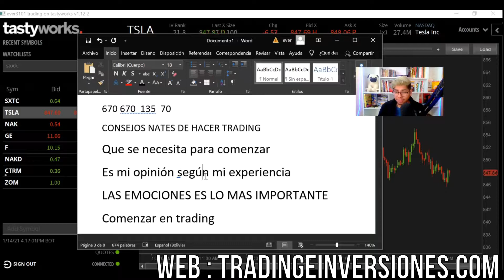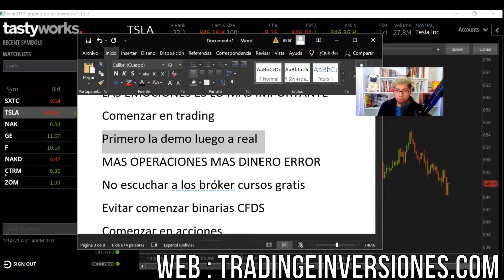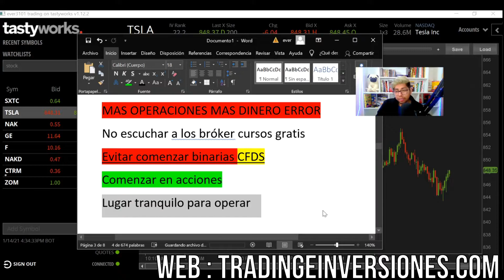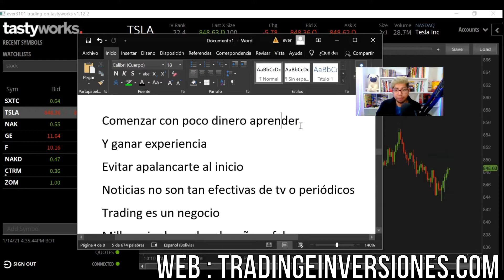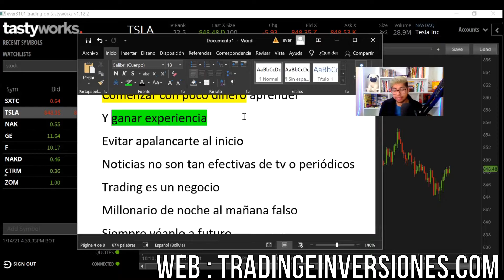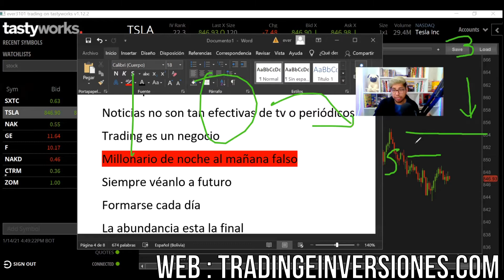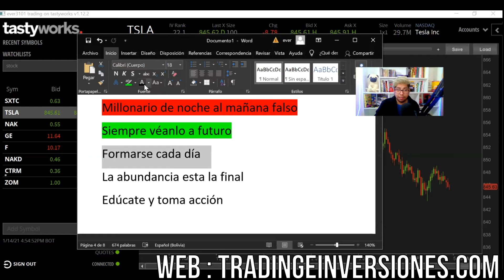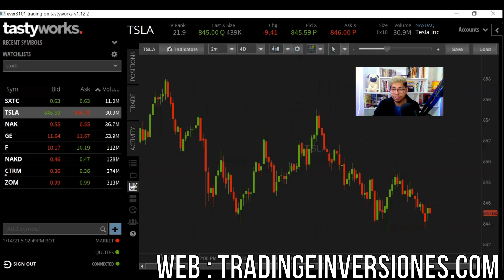7 TIPS que debes saber ANTES de hacer TRADING | Aprender TRADING desde cero / TRADING BOLIVIA 2021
trading inversiones
tips
que debes saber antes de hacer trading
aprender trading
day trading academy español
forex
como aprender el trading desde cero
trader